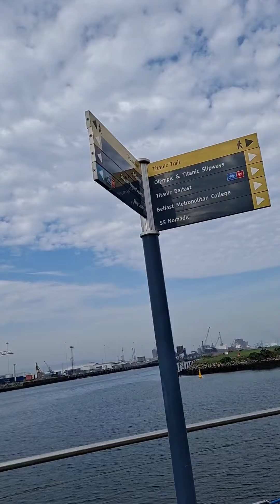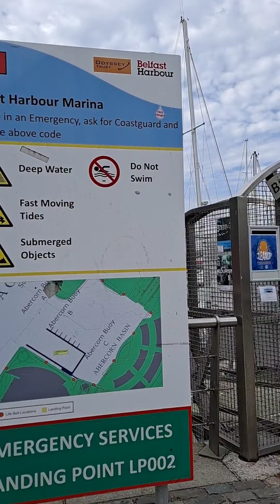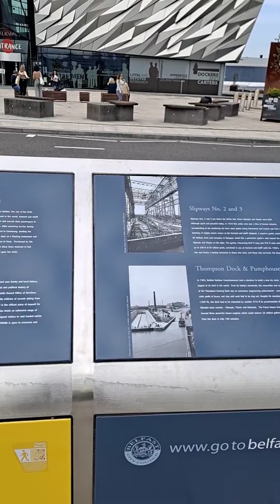Belfast uk titanic museum tour